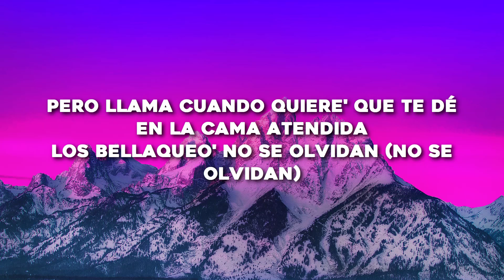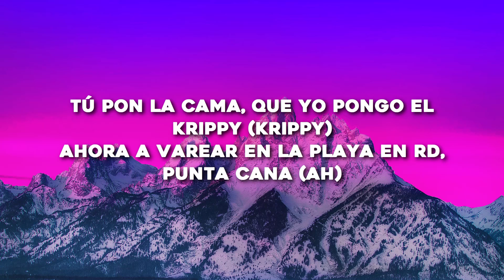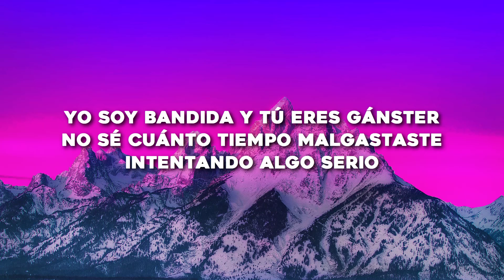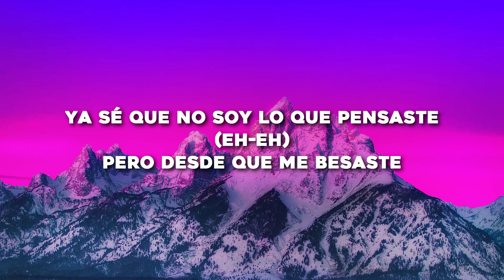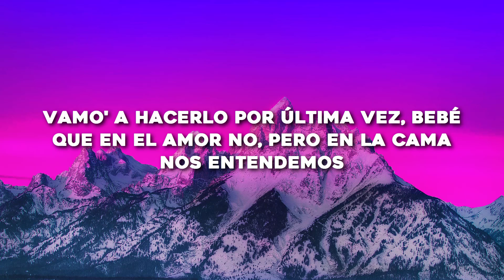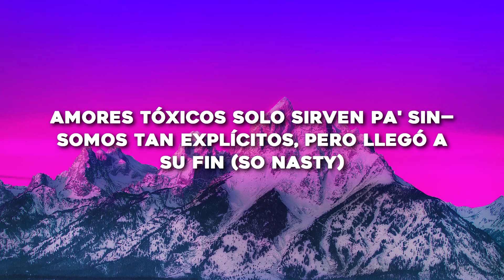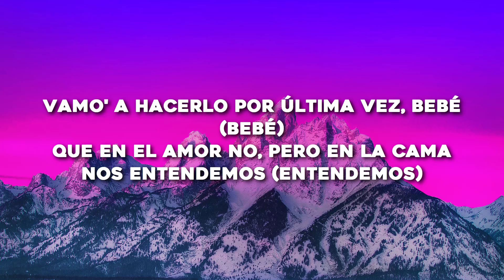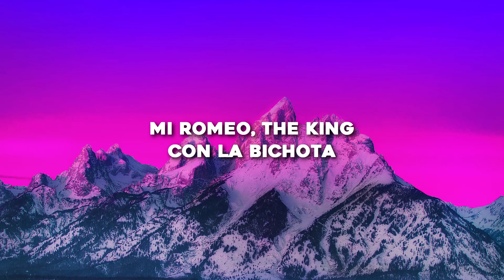KAROL G, Romeo Santos - X SI VOLVEMOS (Letra/Lyrics)